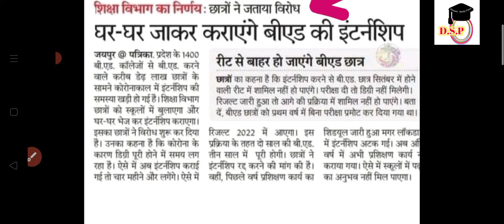रीट से बाहर हो सकते हैं बीएड के छात्र | Bed BSTC internship news | Bed exam news | REET exam news